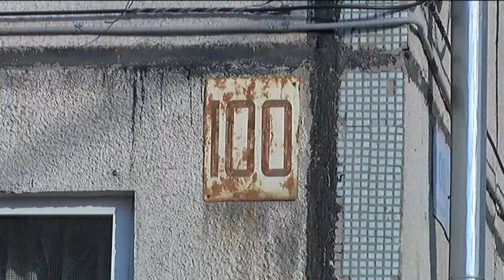Сводка происшествий. 28.01.2019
15 нетрезвых водителей остановили сотрудники полиции на дорогах за одну неделю. Половина из пойманных - результат патрулирования выходных дней. Также в Уссурийске тушили пожары, лечили пешеходов.